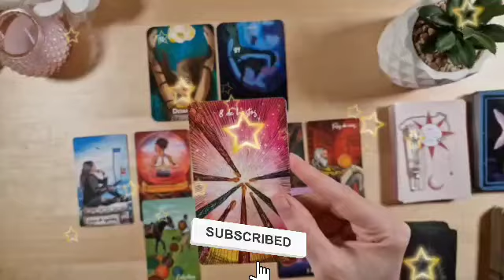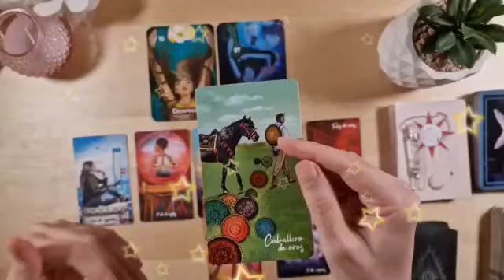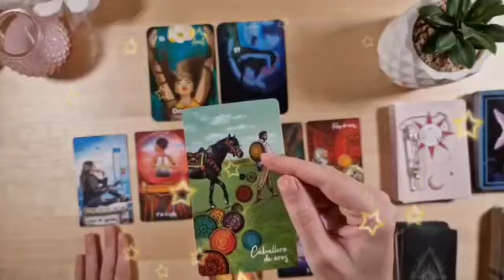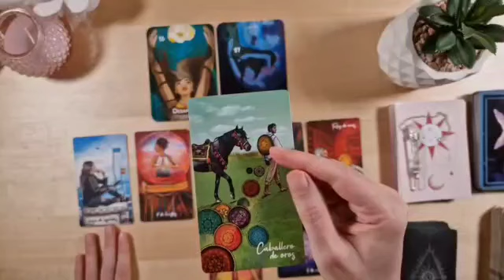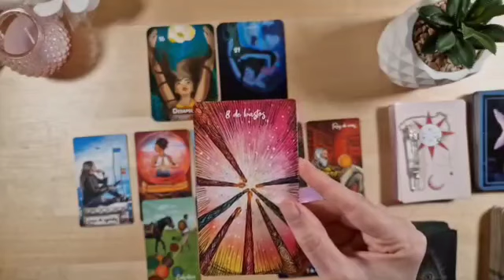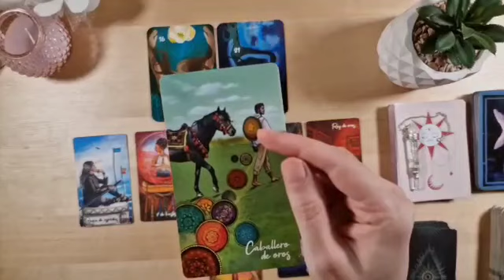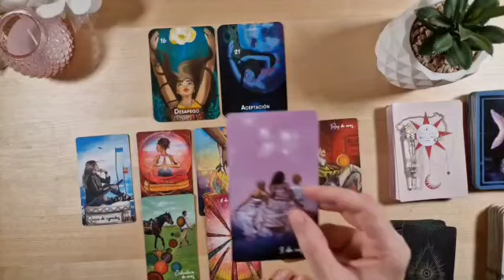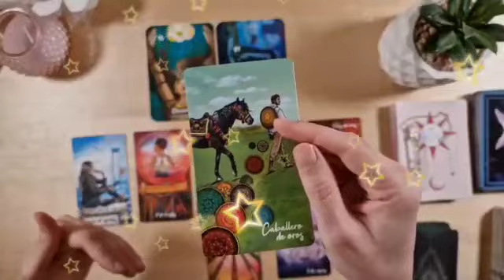برج الجدي من 12 إلى 22 أغسطس 2023 // فرصة عمر لا تضيعها🙏سوف يؤكد حبه لك بالأفعال💝وهذا ما قرره👰